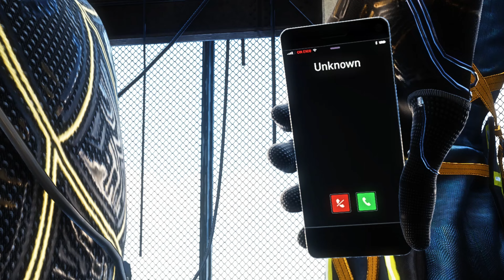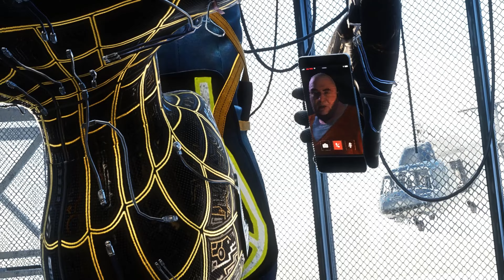MARVEL'S SPIDER - MAN INSANE STEALTHS & COMBATS!! || ULTRA HIGH GRAPHICS [4K HDR 60 fps]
Introduction :
Let's be a Superhero and use those superpowers, abilities beyond those of ordinary people, and fits the role of the hero,  powers to help the world become a better place, or dedicating themselves to protecting the public and fighting crime.

Game Information :
Marvel’s Spider-Man Remastered, the worlds of Peter Parker and Spider-Man collide in an original action-packed story. Play as an experienced Peter Parker, fighting big crime and iconic villains in Marvel’s New York. At the same time, Peter’s struggling to balance his chaotic personal life and career while the fate of Marvel’s New York rests upon his shoulders. Following the events of the main story of Marvel’s Spider-Man Remastered, experience the continuation of Peter Parker’s journey in Marvel’s Spider-Man: The City That Never Sleeps DLC, three story chapters with additional missions and challenges.

Marvel's Spider-Man features the acrobatic abilities, improvisation and web-slinging that the wall-crawler is famous for, while also introducing elements never-before-seen in a Spider-Man game.

Buy the Game here :
Steam: